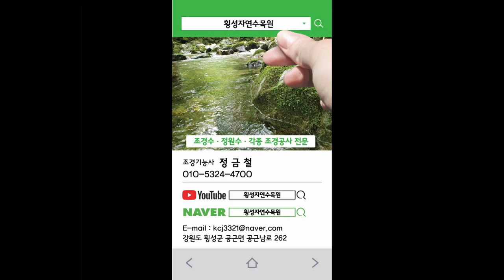장송전정방법 24-1